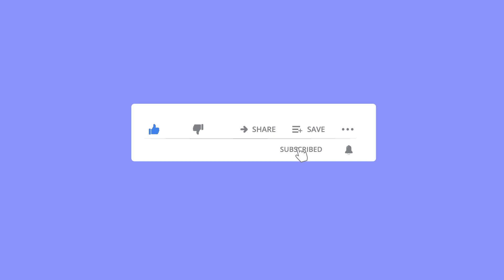PESERTA KE 35 Rafa Juliano Alfarizqi ( Festival Da'i 1442 H BAZNAS kota Yogyakarta ) kategori ANAK